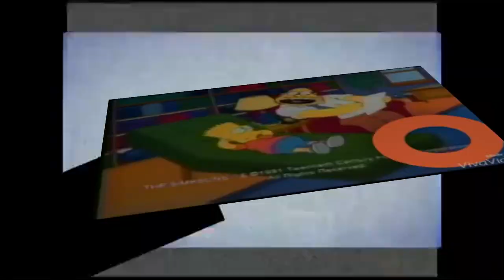THE MOST ANNOYING "DO YOU BELIEVE IN MAGIC" EXTERMELY ANNOYING ROUNMD EVER